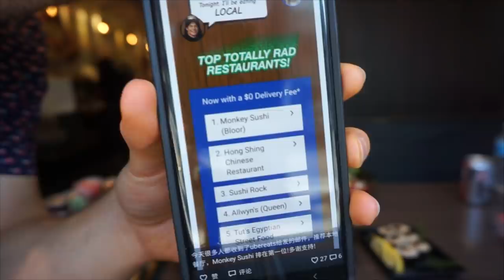MASSIVE Sushi Challenge! Sashimi, Sushi & Maki | Huge Sushi Platters | Monkey Sushi | Man Vs Food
How much sushi do you think you can eat? Well, today this guy thinks he can eat over 160 pieces of sushi!! Is that possible? Today we have a big sushi platter challenge at Monkey Sushi in Toronto to find out! With many different types Maki, sushi, sashimi, including octopus, salmon, tuna, crab, bbq eel, dragon rolls, California rolls, Las Vegas rolls, snapper, and so many other delicious sushi!

SEND ME STUFF :
Joel Hansen
RPO DUNDURN
HAMILTON ON L8P 0B5